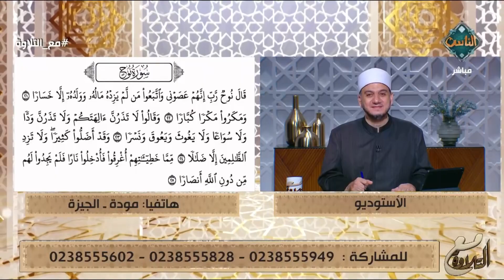تلاوة طيبة من الطفلين معتصم ومودة والشيخ خالد شعبان يُثني عليهما